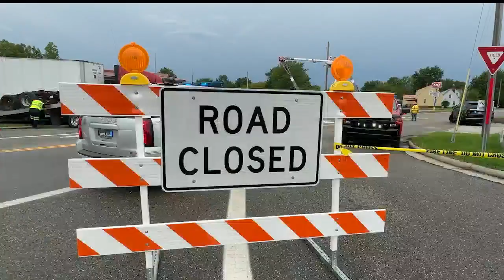Semi crashes into Trumbull County building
It happened about 7:45 a.m. on State Road near Mahoning Avenue. State Road has since reopened.